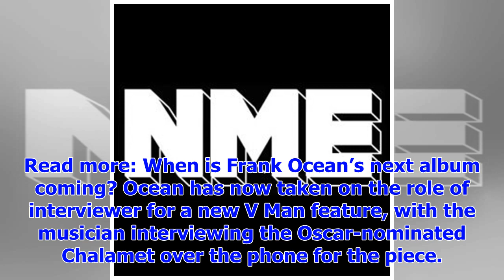[Breaking News]Frank Ocean and 'Call Me By Your Name' star Timothée Chalamet talk music, fashion an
[Breaking News]Frank Ocean and 'Call Me By Your Name' star Timothée Chalamet talk music, fashion and film in new interview - NME
The 'blonde' artist spoke with the Oscar-nominated actor for a new V Man feature Frank Ocean has int...